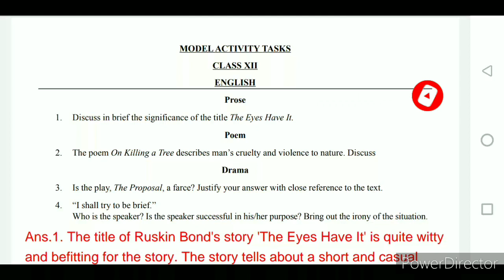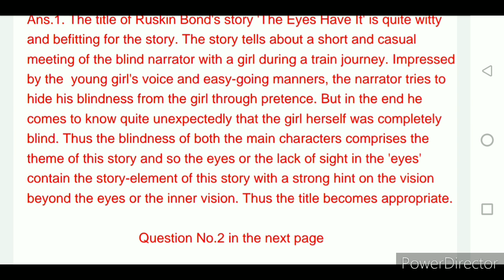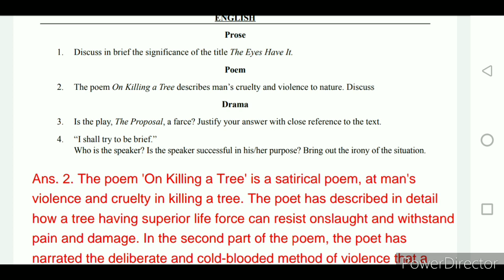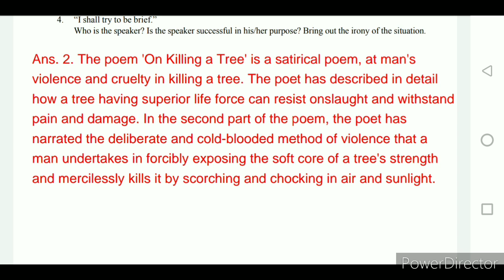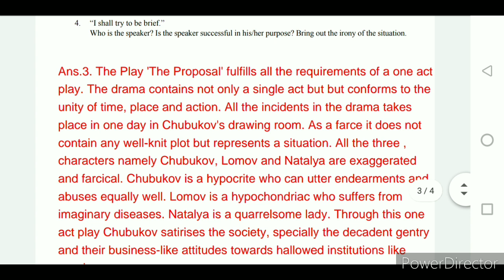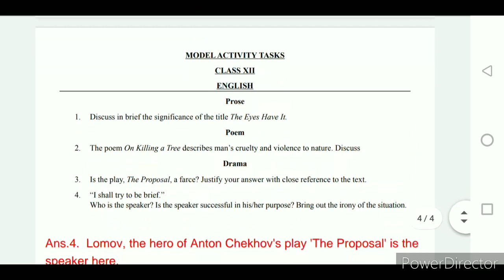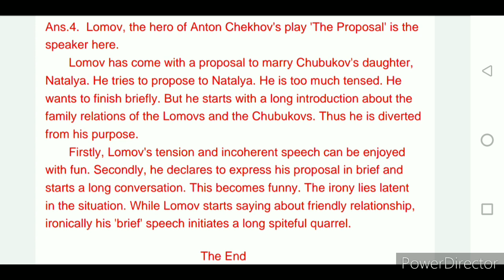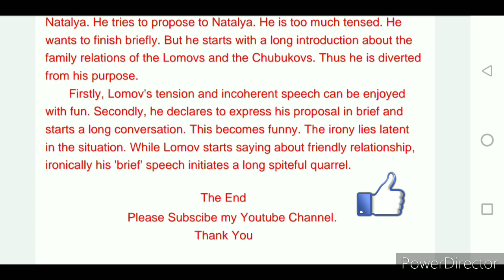Model Activity Task 2021 Class 12 English Part 1